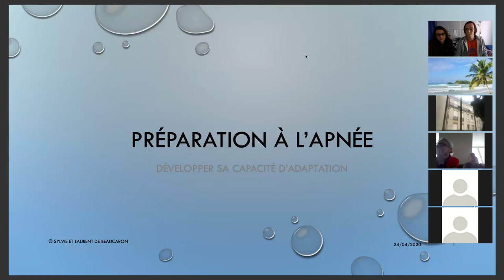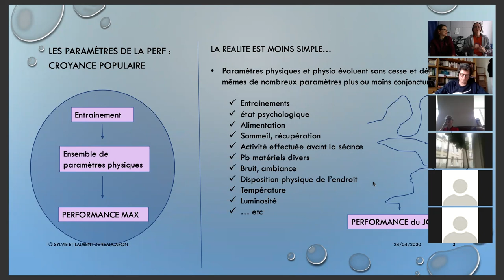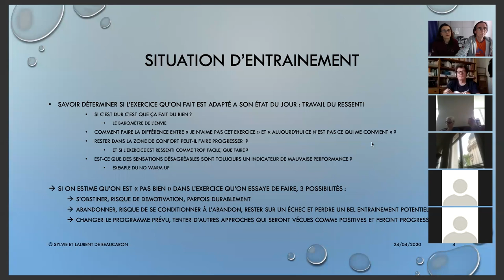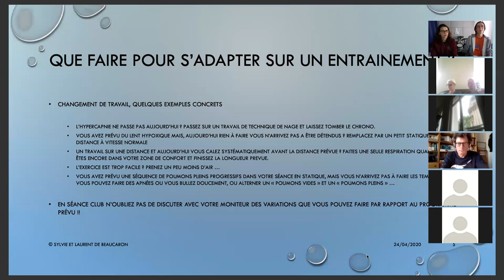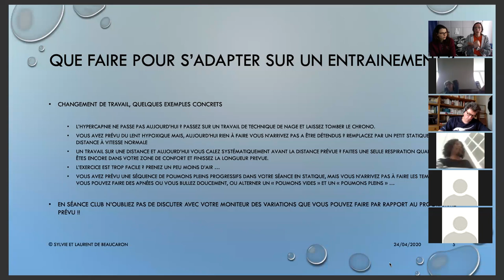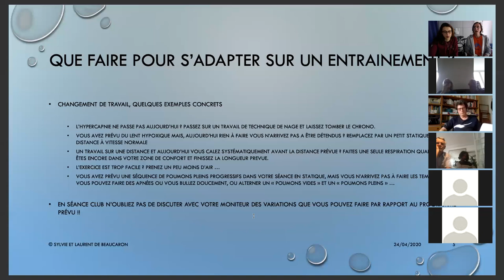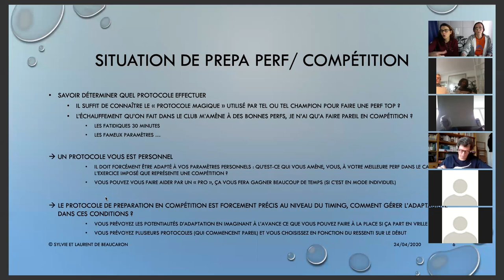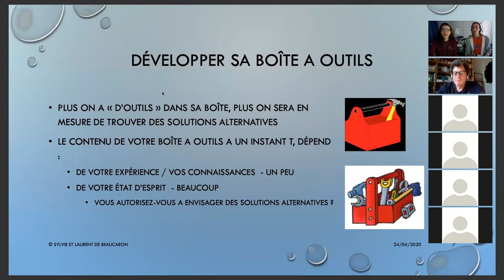Conférence : Préparation à l'apnée - Développer sa capacité d'adaptation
Conférence apnée du vendredi 24 avril 2020 réalisée par Sylvie et Laurent de Beaucaron - organisée par Henri-Pierre Maders (Commission Régionale Apnée Ile-de-France)